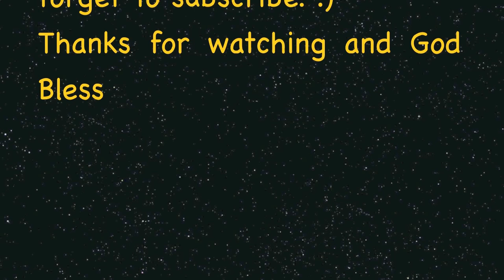Let's Play Mass Effect 3 (Blind/Insanity) Part 28 - Around the Normandy 2: I Got Balls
Playing as an Infiltrator on Insanity difficulty